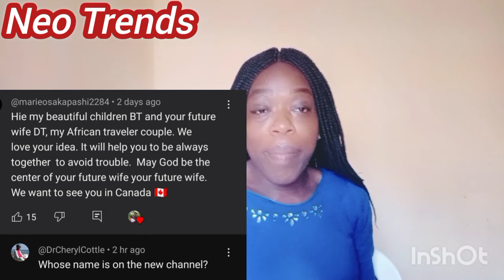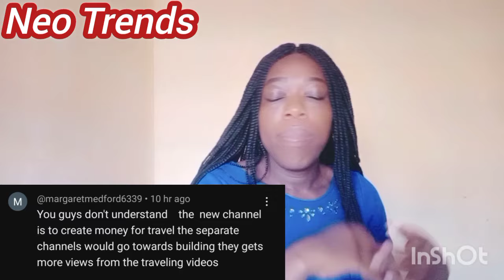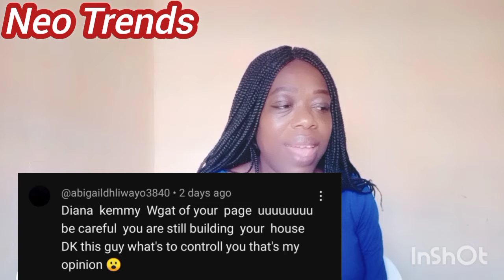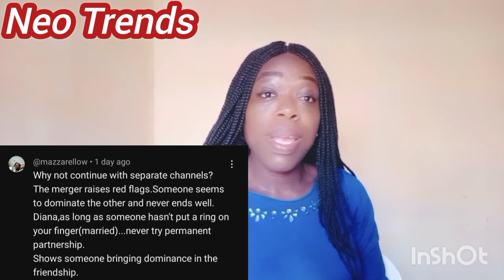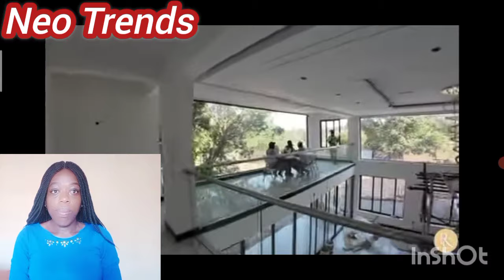MARWA SAD AFTER WIFE INSULT VILLAGERS, BURUNDIAN TRAVELLER & DIANA KEMMY CHANNEL SAGA, DEE MWANGO